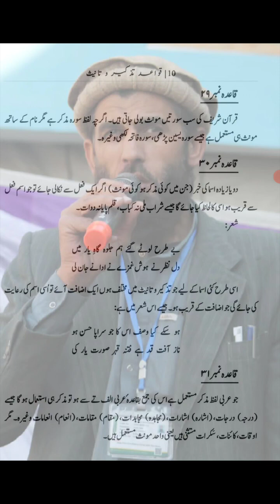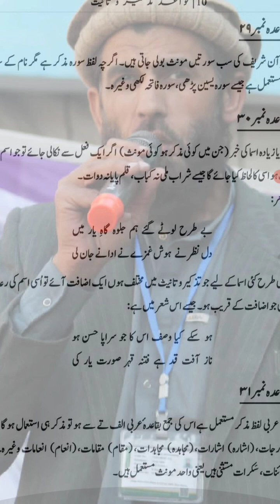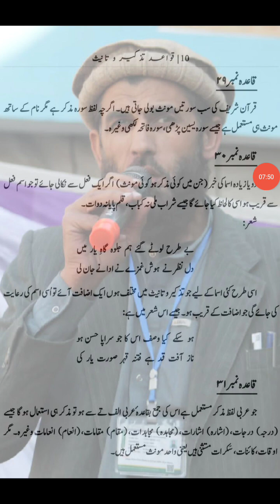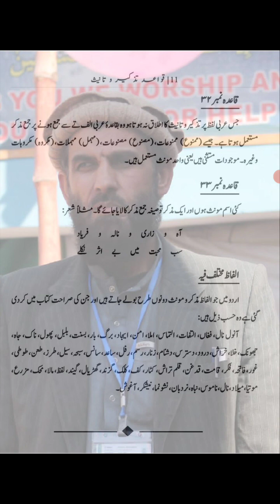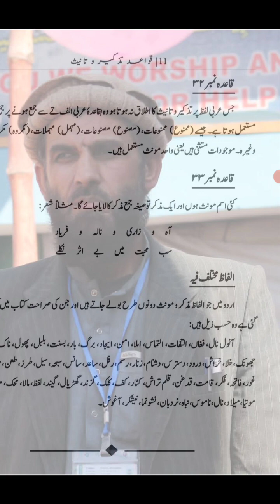بنیادی اردو گرائمر مذکر مونث قاعدے آخری حصہ پنجم پانچواں حصہ محمد جلیل خان مخلص 26thma